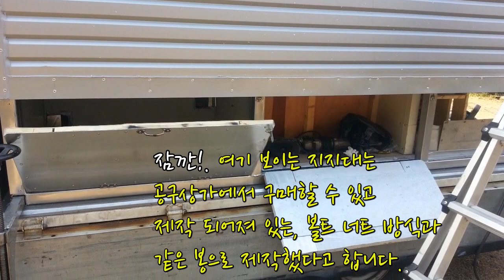인버터뱅크 코리아 TV | 포터2 탑차 캠핑카 만들기. 12V차량용 인버터설치방법 | camping car trailer install inverterbank korea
인버터뱅크 코리아
12v차량용인버터 3000w차량용인버터설치방법가격추천,캠핑용발전기,포터2 화물차 캠핑카만들기

campany name. inverterbak korea

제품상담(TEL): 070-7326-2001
ㅡㅡㅡㅡㅡㅡㅡㅡㅡㅡㅡㅡㅡ
🌐 한국인버터 제조/판매 전문기업
ㅡㅡㅡㅡㅡㅡㅡㅡㅡㅡㅡㅡㅡ

➕ [회사명] :  인버터뱅크

ㅡㅡㅡㅡㅡㅡㅡㅡㅡㅡㅡㅡㅡ
▶️ 실제 사용 동영상:
ㅡㅡㅡㅡㅡㅡㅡㅡㅡㅡㅡㅡㅡ
📱[유튜브 동영상: 인버터뱅크]

인버터뱅크,차량용인버터,12V차량용인버터,24V차량용인버터,차량용인버터설치방법,정현파인버터,태양광인버터,캠핑용발전기,캠핑차량용인버터